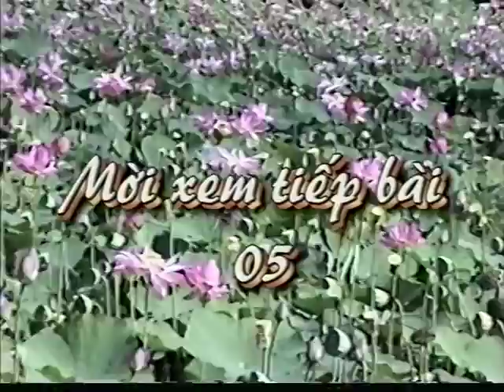Kinh Kim Cang - Phần 16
Kinh Kim Cang
Giảng Tại Thiền Viện Trúc Lâm - Đàlạt
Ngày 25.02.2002